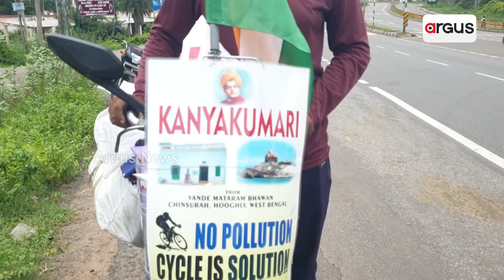Watch To Know Why a Man Riding Cycle Form Kolkata To Kanyakumari